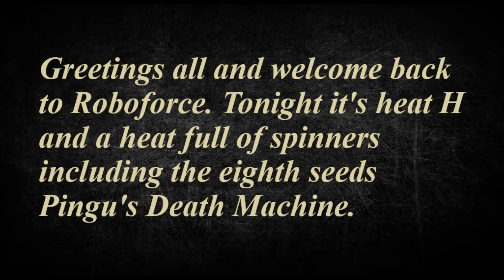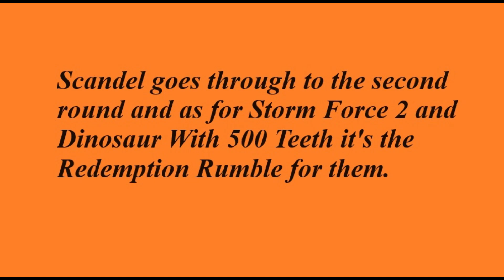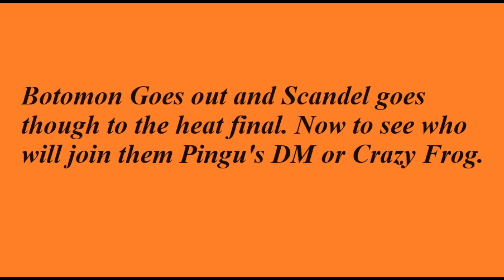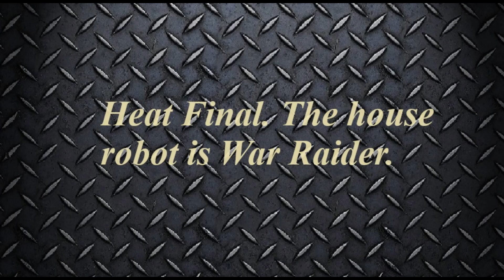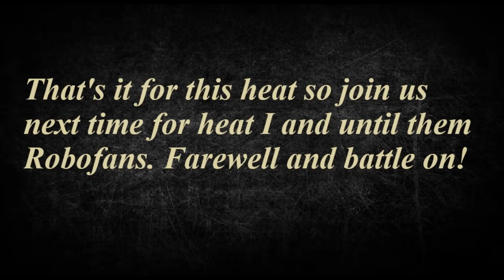Roboforce Series 5 Heat H